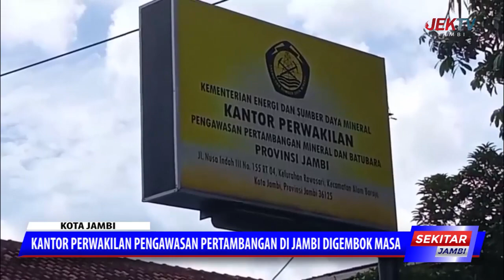KANTOR PERWAKILAN PENGAWASAN PERTAMBANGAN DI JAMBI DIGEMBOK MASA